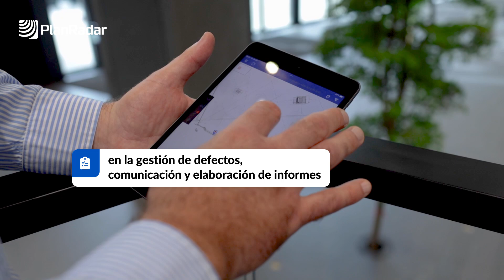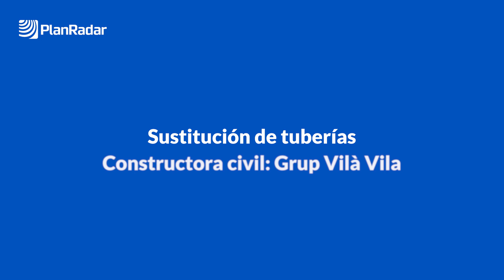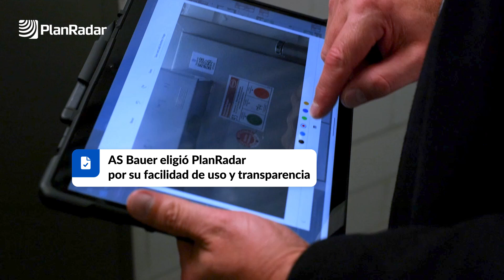Más 150.000 usuarios en 75 países digitalizando sus procesos con PlanRadar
Desde la construcción de grandes proyectos de obra civil, edificios residenciales, naves logísticas hasta la gestión de inspecciones contra incendios o mantenimiento de activos, la plataforma PlanRadar ha logrado adaptarse de forma fácil y rápida al flujo de trabajo de sus más de 150.000 usuarios en 75 países.

La flexibilidad y facilidad de uso de PlanRadar ha permitido conectar a diferentes intervinientes en una sola plataforma consiguiendo impresionantes resultados en eficiencia, colaboración, transparencia y calidad.